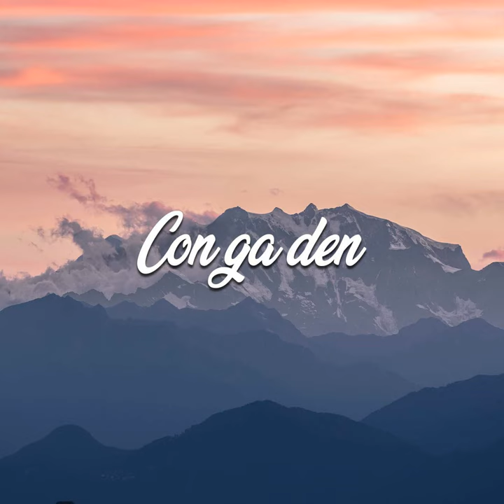Ter Of The Unde Motionultr